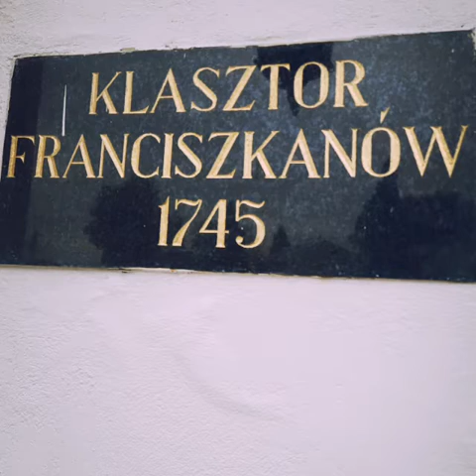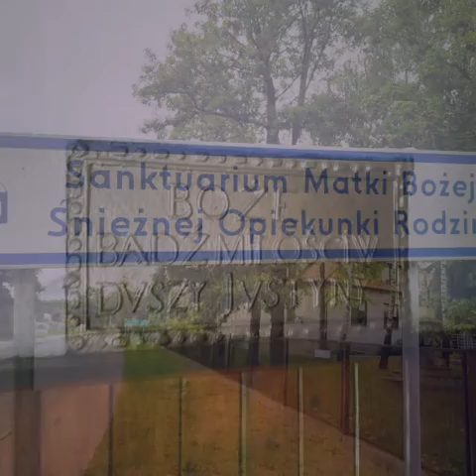Pilica. Sanktuarium 2